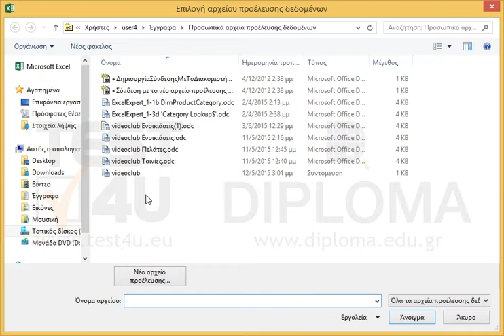Προσθέστε μια σύνδεση στο ενεργό φύλλο, χρησιμοποιώντας την υπάρχουσα σύνδεση από το αρχείο...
Προσθέστε μια σύνδεση στο ενεργό φύλλο, χρησιμοποιώντας την υπάρχουσα σύνδεση από το αρχείο videoclub.odc που βρίσκεται στον φάκελο IL-ates\Files της επιφάνειας εργασίας.

Σχετικά προϊόντα TEST4U:

77-428 Microsoft Office Specialist Excel Expert 2013 Mέρος 2 - Ελληνική έκδοση